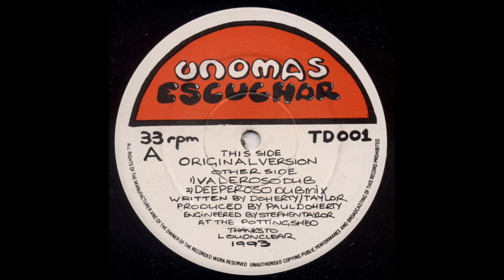Unomas - Escuchar (Deeperoso Dub Mix)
Side B2
Tokers Drum ‎– TD001
1993